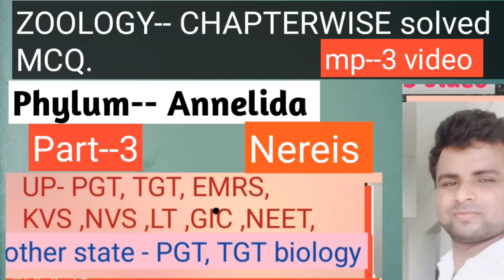bio study zone|| nereis || by-R.k sir ||tgt ||pgt ||neet ||ncert ||biology ||EMRS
@om bio study zone||
This video includes very most important
questions of Nereis for tgt pgt biology and also
NEET